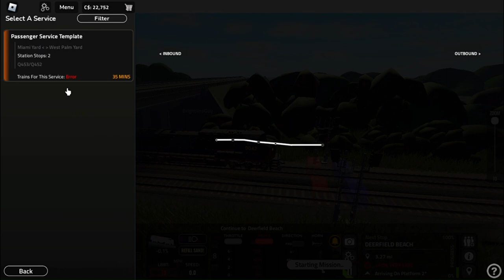(Roblox) Miami Commuter Corridor V5 Episode 2